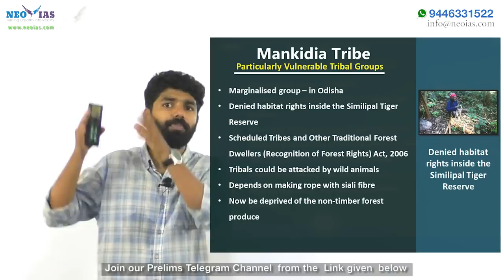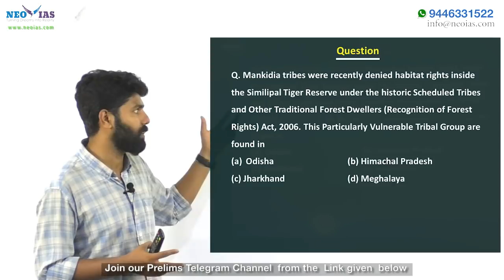MANKIDIA TRIBE | 2018 PRELIMS IMPORTANT MODEL QUESTION SOLVED | SOCIAL SECTOR | EKAM IAS